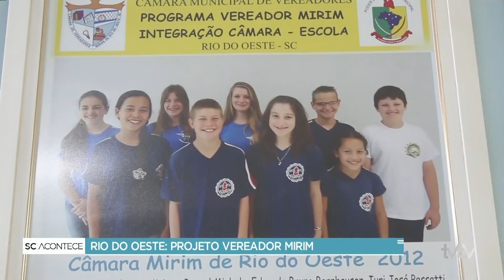BLOCO 3/ GAFIEIRA DO CARLAO/ 25/02/2022